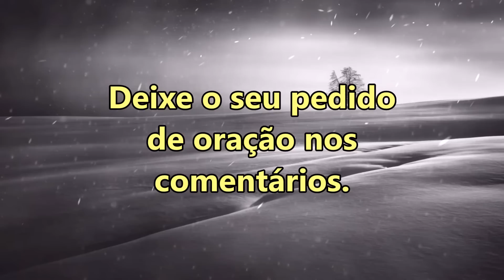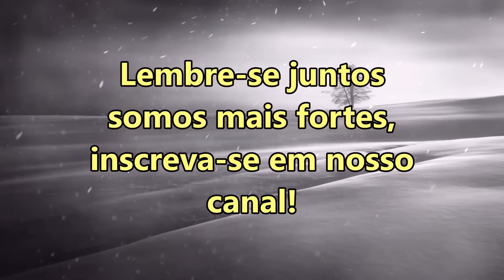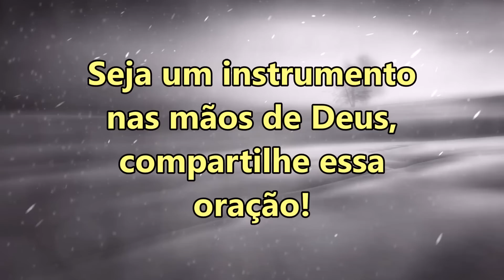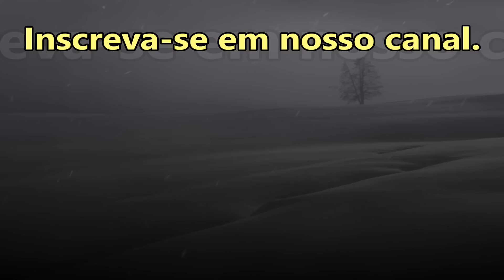((🔴)) ORAÇÃO DA NOITE ESPECIAL DEUS VAI QUEBRAR AS CORRENTES DO MAL!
salmo 91
Salmo 91 oração forte para desfazer as amarras
Salmo 18 oração fortíssima